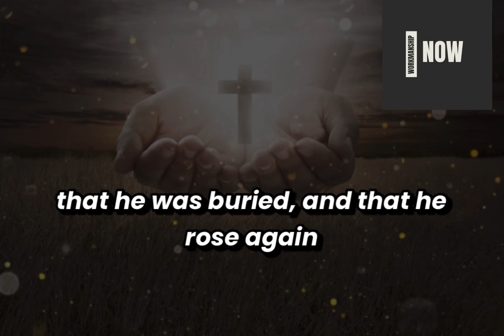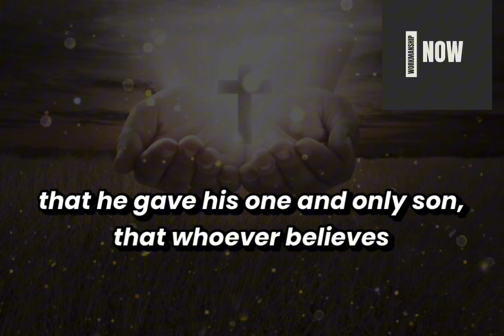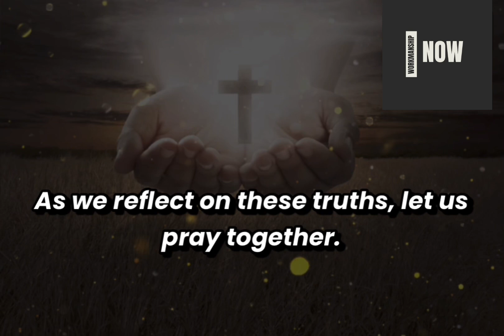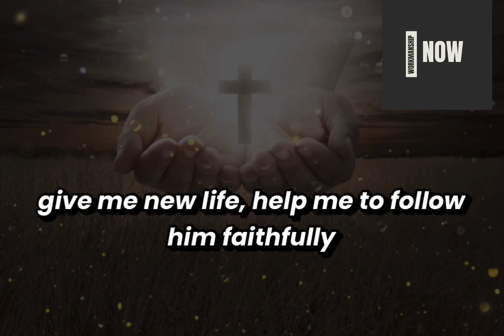How Can I Be Saved?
In this video, we explain how to be saved and what it means to find salvation. You’ll learn the key steps, such as having faith, repenting, and accepting grace, along with important scripture references. To be saved, you must believe in the gospel: 1 Corinthians 15:1-4. You will then receive at that moment of faith, the Holy Spirit of Promise: Ephesians 1:13-14. And you will also receive the righteousness of God through faith in Jesus: Romans 3:22.